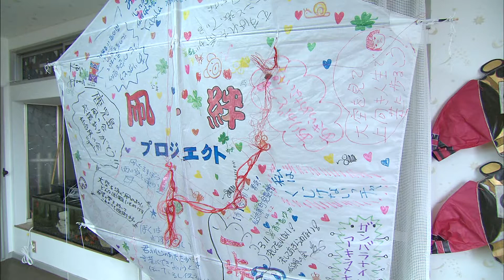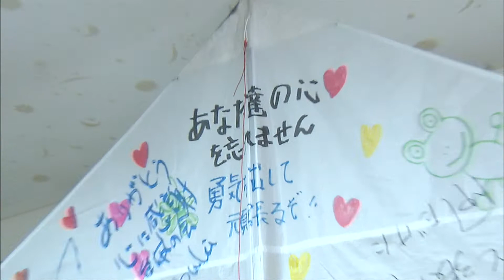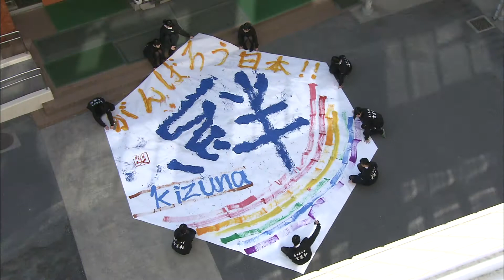凧揚げ名人、坂上治比己さん(2012年2月15日放送)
MBCテレビ「MBCニューズナウ」のシリーズ「この人に聞く」
2012年2月15日放送
鹿児島凧の会の会長を務める鹿児島市の坂上治比己さん